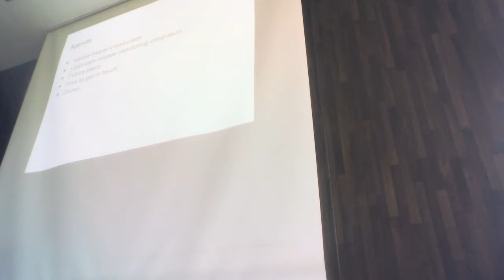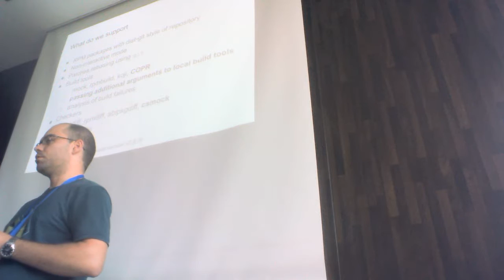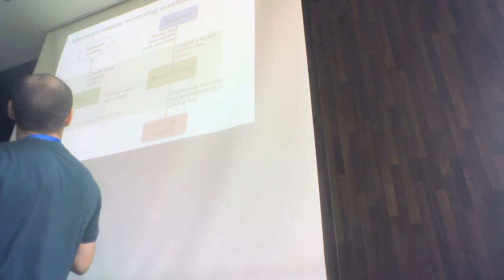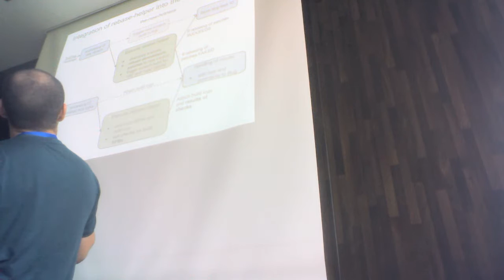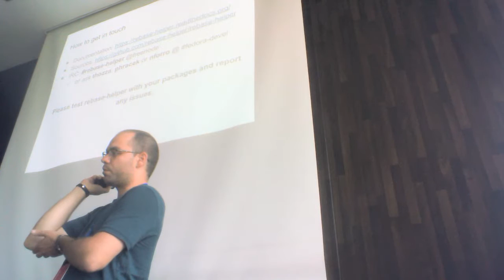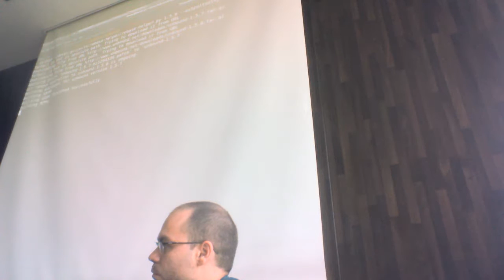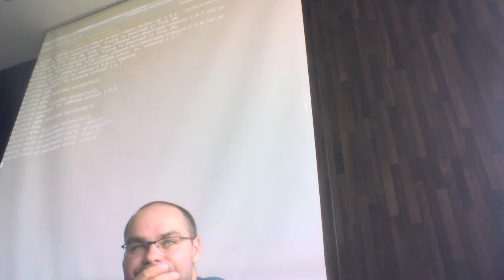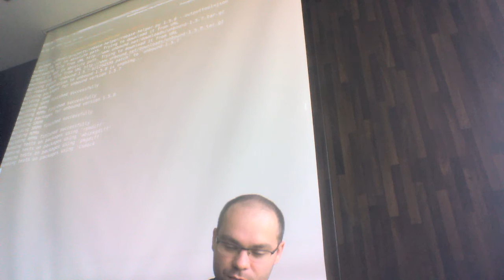Flock 2016 - Rebases done easily with rebase-helper, Tomas Hozza (no audio)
(This recording was on a laptop with a defective microphone. Unfortunately, it does not seem like the audio is able to be restored. Please refer to the slides and transcription for the talk, if available.)

Rebase-helper is a promising tool which automates most of the manual steps when updating a package to the latest upstream version. For tasks which can not be fully automated it at least assists the maintainer. Example of such task is rebasing of downstream patches on top of the new upstream sources. Rebase-helper additionally builds old and new sets of RPMs and performs multiple checks on them. The results including possible issues and differences are then presented to the maintainer. Running rebase-helper in non-interactive mode is also possible, however using it may provide only partial results. This is because some tasks simply need user interaction. Rebase-helper has been integrated with Fedora Upstream Release Monitoring service. Nowadays, for every new package version, rebase-helper is run and a the results results are added to the appropriate bug. During the talk I will describe how rebase-helper works and how it was integrated with the Upstream Release Monitoring service. If we are lucky enough I’ll show live demo of rebase-helper workflow.